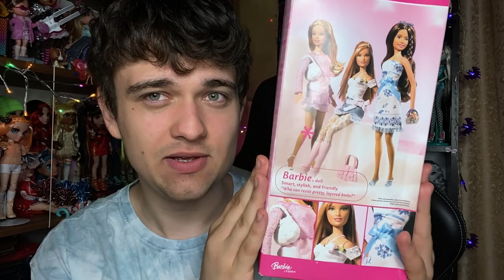CZEMU TA LALKA MA MAJTKI?! 😳🩲 BARBIE FASHION FEVER! 💖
Miniaturka i montaż - Houstpen